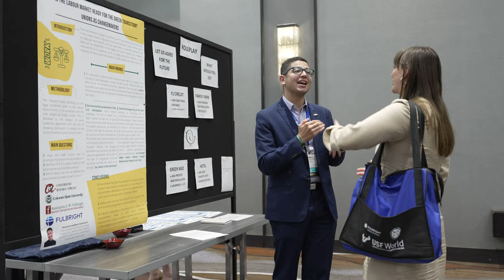FACON24 - Join Fellow Fulbrighters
October 25-26 | Washington, DC
November 8-9 | Virtual